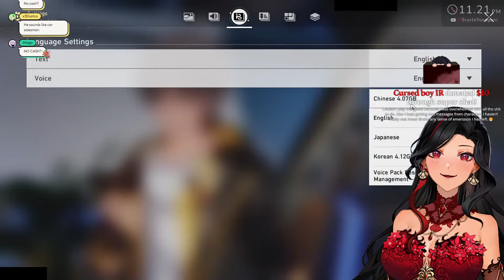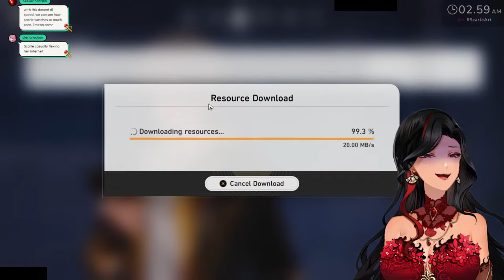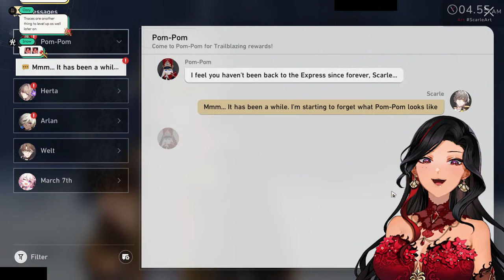I PLAY HONKAI STAR RAIL FOR THE 1ST TIME WITH EYE TRACKERS!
$5+ for tts to prevent spam lmao

『NIJISANJI EN Cosmic encounter with「ILUNA」 DEBUT!

『Tags』
-Group Name
-GENERAL
-LIVE
-ART
-NSFW
-MEMES
-ASSETS
-THUMBNAIL
-FAN NAME: Scarlings

『Rules』
DO NOT MENTION NUMBERS IF YOU DO YOU WILL BE TIMES OUT
💋No discussions or comments about politics, drama, or doxxing speculations. If I see it as a comment it will be removed and you will be timed out.
 💋Please be mindful. No spamming or harmful words please. Especially the loading emoji, because I will worry I am lagging when I am not and spamming emojis in general is distracting to me and distracting to others in the chat so please be mindful. One comment with emojis are fine, but please no spamming multiple comments with emojis or you will get timed out.
💋No trauma dumping. I understand we all have our bad days, and I am so happy to hear that my streams helped you get through a bad day or a hard time in your life. But please no comments/superchats/donos with traumatic experiences or anything that could be considered triggering to others. It makes me uncomfortable as well as others in the chat.
💋 Please do not bring up other Livers in chat unless I bring them up first. This includes shipping that involves me. Please don't comment that some other liver is live or bring up unrelated topics to the stream.
💋Additionally, please do not bring ME up in other Liver’s chats as well. We are all representing each others fanbases so the last thing we want is to make the streamer or the other viewers uncomfortable or annoyed when another liver is brought up randomly.
💋Please stay on topic during the stream. If there are multiple unrelated stream comments you will be timed out. Please keep comments stream related.
💋 Obviously don't be rude or mean to others in chat, if I see comments saying "this person annoying" I will time you out. If someone in the chat is bothering you, you can block them. Don't make it a thing in my chat.
💋Let’s have fun together! We are all here to have fun! Don't take things too seriously, if something is going on in the chat, please stay calm and I or a potential mod will take care of it. Thank you.

『ILUNA』